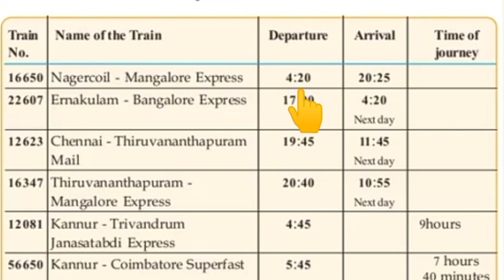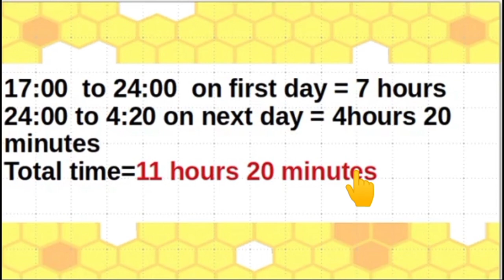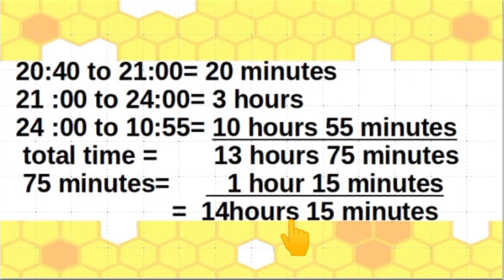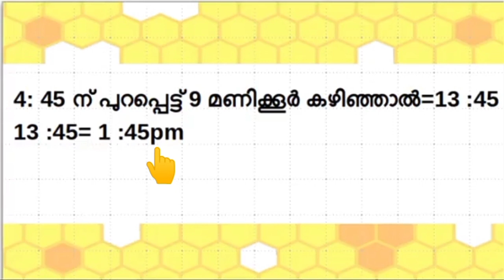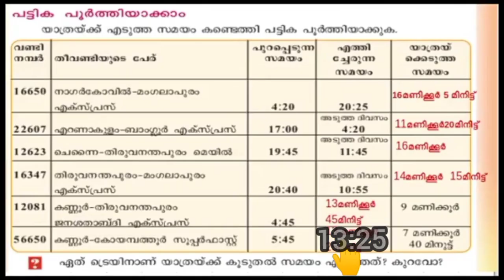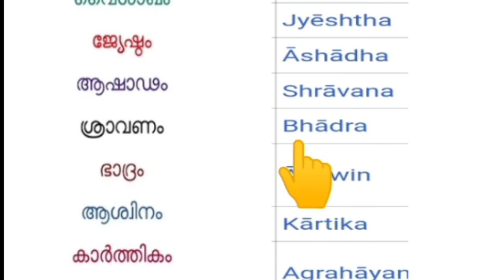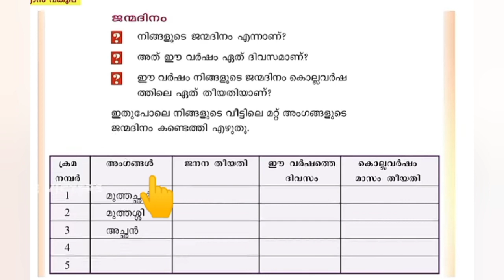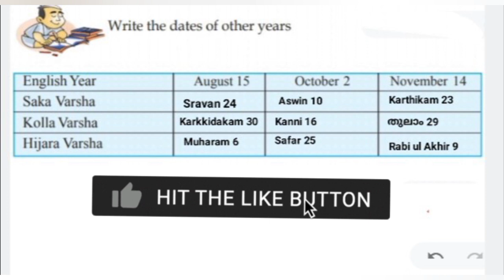Class 4 Maths Worksheet Sep 28/4 th std maths worksheet 28/9/21/Std 4 maths worksheet 28/9/21